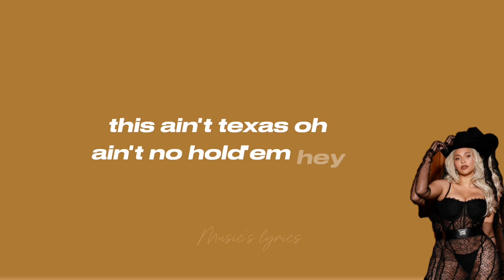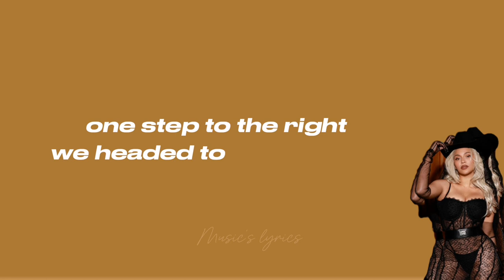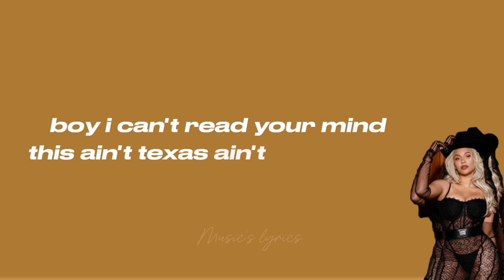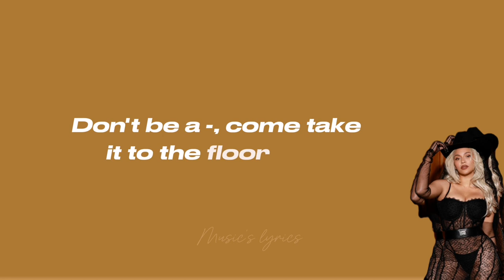BEYONCÉ - Texas Hold 'em (Lyric Video)